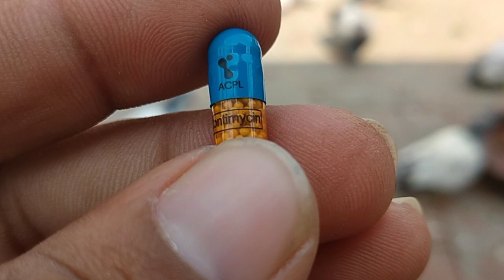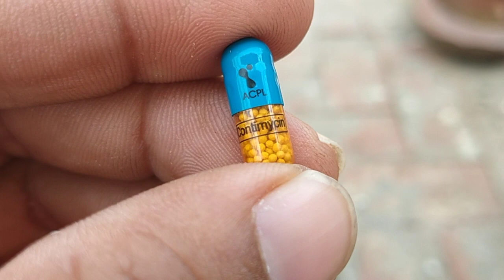Pigeon eye treatment کبوتروں میں پاے جانے والی آنکھ سے متعلق تمام بیماریوں کا علاج صرف ایک کیپسول